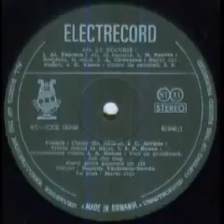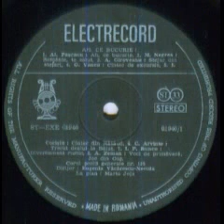Corul Scolii Generale nr.155 Bucuresti-Stejari din stejar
Muzica(Music by): Aurel Giroveanu
Versuri(Lyrics by): Carmen Constantinescu
Soliste cor soprane(Solo Vocal Sopranos): Anca Dumitrescu, Cristina Trandafir, Marilena Constantin
La pian(Piano by): Marta Joja,La flaut(Flute by): Tereza Ionescu, La percutie(Percussion by): Cristian Valeanu